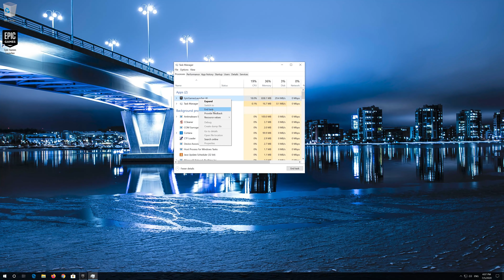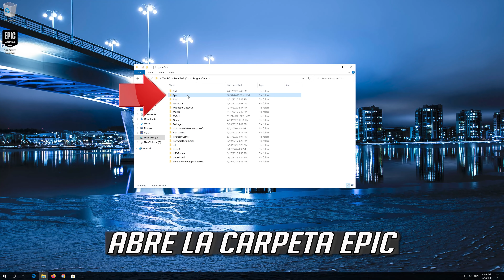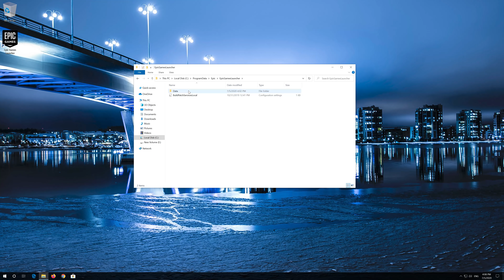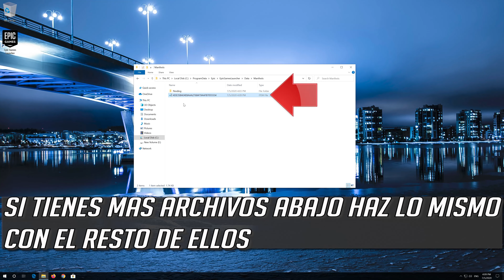Preparando el Iniciador de Epic Games Launcher Solucion [2025]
En este tutorial aprenderas a resolver el error Preparando el Iniciador de Epic Games Launcher al abrir el epic games launcher.